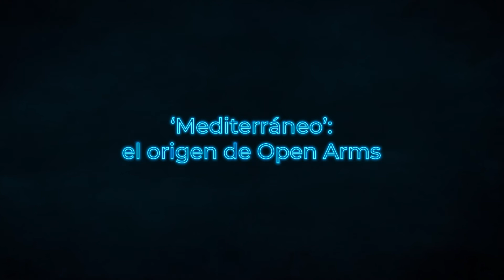DAMA Habla: Marcel Barrena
Marcel Barrena se dio a conocer en 2021 gracias a ‘Mediterráneo’, una película sobre Òscar Camps, creador de la ONG Open Arms. La historia de un socorrista que, después de ver las imágenes de los refugiados ahogados en la isla griega de Lesbos, y sin ningún tipo de apoyo institucional, decidió viajar hasta allí para cumplir su cometido profesional: salvar náufragos.

En esta entrevista, grabada en la ESCAC, la escuela de cine de Cataluña, Marcel Barrena habla de sus trabajos anteriores, como ‘100 metros’, inspirados también en personajes reales, de su relación con actores como Dani Rovira o Eduard Fernández, y de su admiración por los directores que hicieron que el cine se convirtiera en su gran pasión: Steven Spieberg, Woody Allen o Quentin Tarantino.